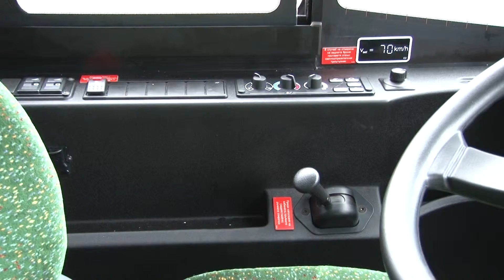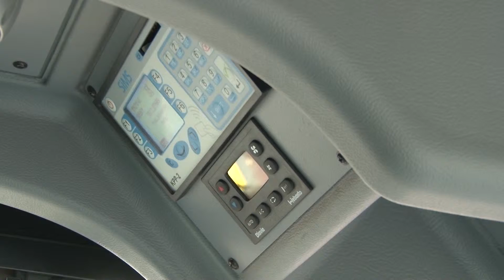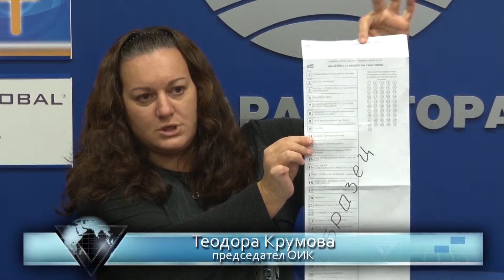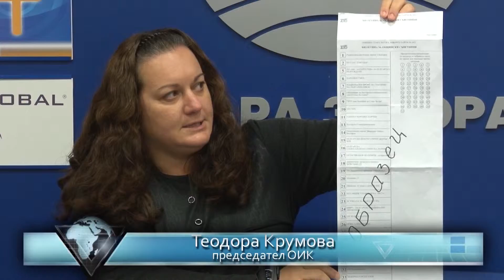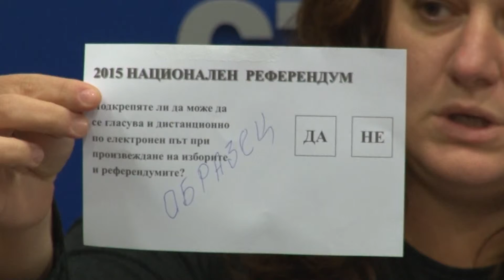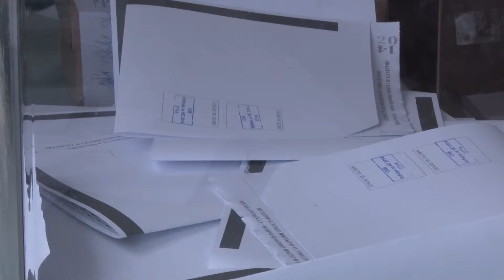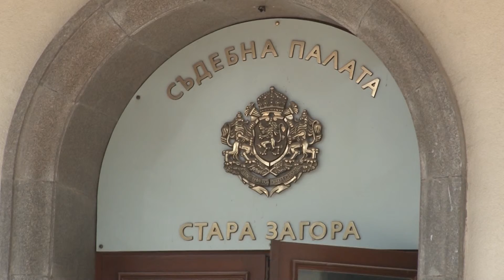23 10 2015 NOVINI